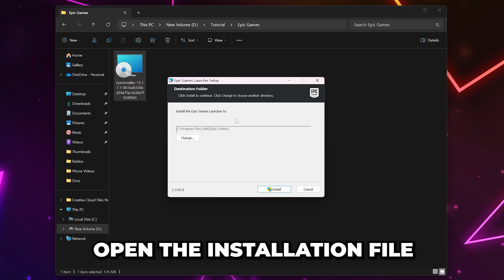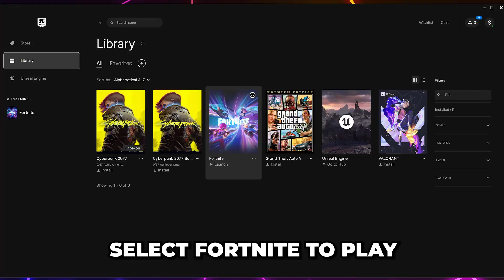How to Download Fortnite on PC & Laptop 2024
In this video I show you how to download Fortnite on PC and laptop in 2024. You can get Fortnite by heading to the Epic Games website and clickingthe download button. This will allow you to download the Epic Games Launcher, which is required to play Fortnite. Fortunately, you don't need to make an account to get the launcher, however, you will need an Epic Account to download Fortnite.

Once you have Epic installer you must open the application, allowing you to install the Epic Games Launcher. Once installed you will need to sign in to your Epic Games account. You can sign in or sign up through the app, using your email. Alternatively, you can also sign in to Epic Games using one of various different game platforms, such as Xbox, Playstation or Switch.

After you have signed in to the Epic Games launcher you will be able to download and install Fortnite using the application. To download Fortnite select the search bar, then search for Fortnite and select it. This will take you to the Fortnite page, with a description of what the game is. From here you will need to press the "Get" button, which will add Fortnite to your library.

Next, you will need to click on Fortnite in your library to bring up the install options. You can click the browse button to change where Fortnite will install to, or use the default location. Once you have chosen a location you can click the Install button to download and install Fortnite on your PC or laptop.

Installing Fortnite may take awhile as the game files are fairly large. However, you can play Fortnite after the process has finished.